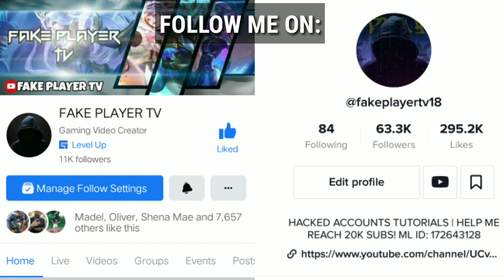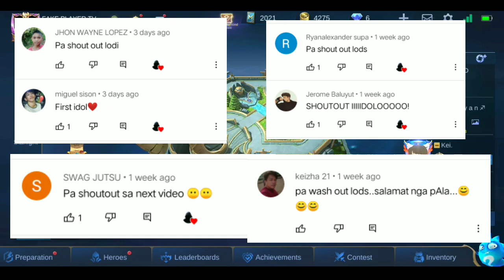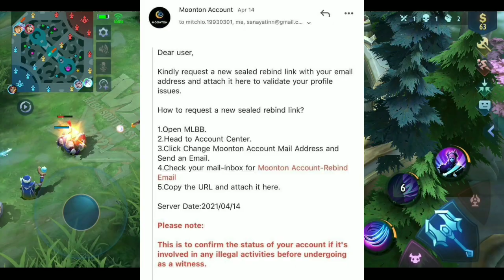PAALALA SA LAHAT NG MGA ML PLAYERS!